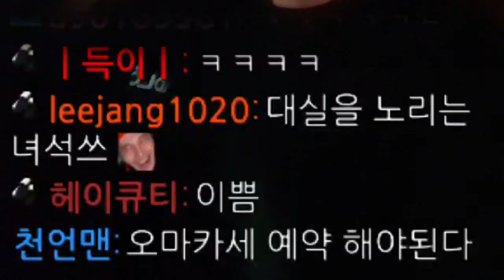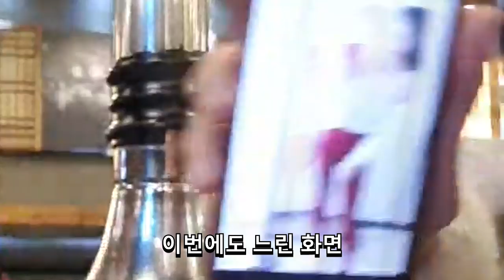하이데어 1선 시절에 만났던 그녀와 데이트 [SandBag TV][야방]